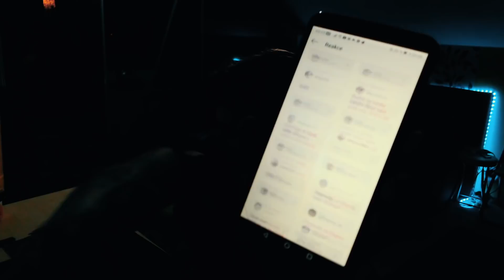Co Bude Můj Další Tajný Plán?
Jaké jsou moje další plány na Majnru?

→ Pokud ten popisek čteš až sem, tak do komentáře napiš "TajnýPlán"